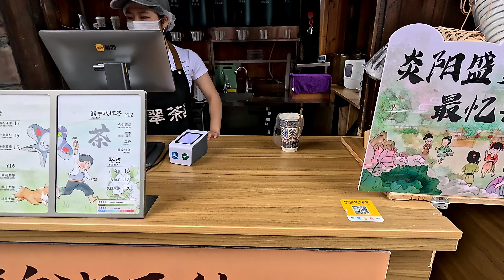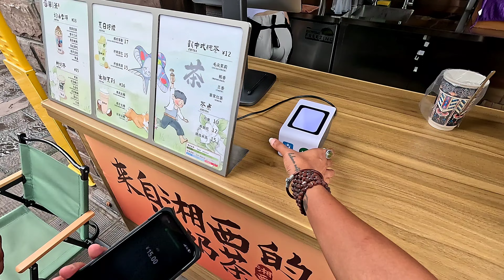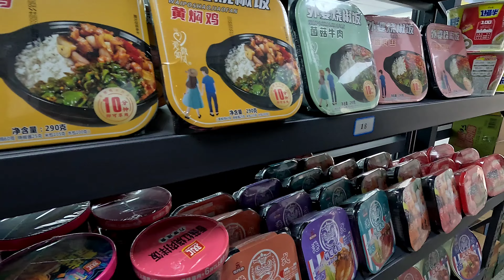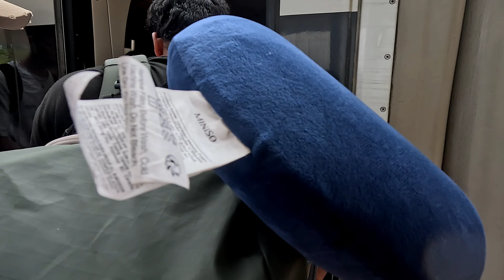Unexpected travel to wuhan china 🇨🇳